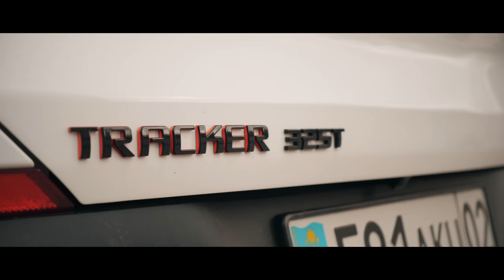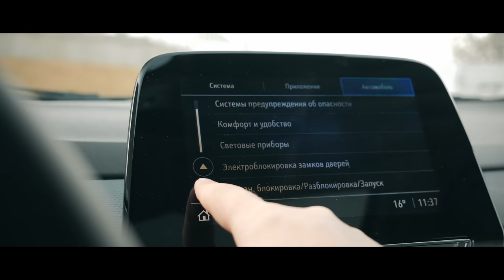Неге Tracker алдым?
Инста парақшама жазылыңыз: @oljasoqas